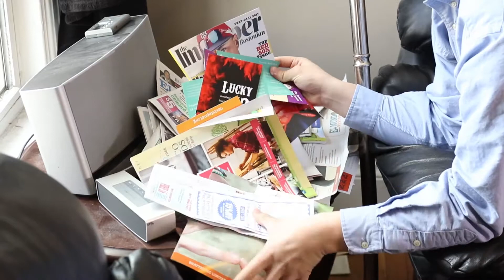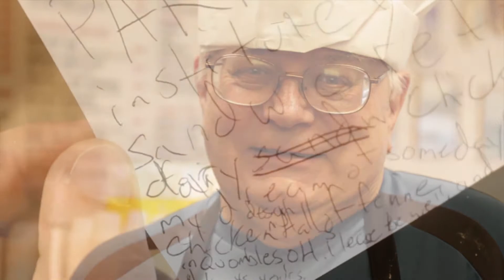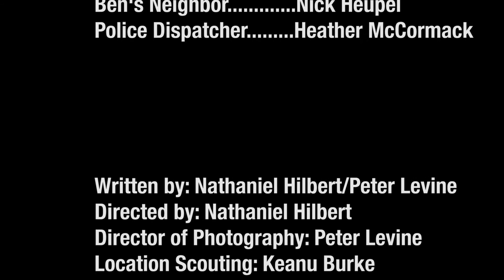Mushroom Cheesers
When you order a sub from Mushroom Cheesers, anything can happen and it usually does!!!

In the past few days, there have been many excellent accounts of the armed man who showed up at Comet Ping Pong, a Washington, D.C., pizzeria, and the various con artists and purveyors of fake news who inspired him to believe he would discover a secret group of pedophiles in its nonexistent basement. But one detail, supplied by a 16-year-old of my acquaintance, has been missing from many of the “mainstream” articles: the fact that, in some of the weirder Internet forums this particular teenager frequents, “cheese pizza” — a phrase used in one of John Podesta’s leaked emails — was assumed to be code for “child pornography.”

Child pornography. Cheese pizza. Comet Ping Pong. The letters “C” and “P” seemed to establish a secret chain of connections that amazed and delighted these readers of the Podesta emails, and that seemed to tell a deep and profound story. They then looked at all references to “pizza,” sought patterns — and a conspiracy theory was born.

Bizarre though it sounds, this sort of thinking is nothing new: Since the dawn of time, the human brain has sought to make sense of the world by linking random stories into narratives, and by interpreting signs and symbols in order to find meaningful patterns. Medieval scholars combed through the Bible, looking for metaphors that would transmit God’s hidden messages. Modern literary scholars read poetry looking for coherent explanations, too.

The story must be told.
Your subscription supports journalism that matters.
Try 1 month for 99¢
 Play Video 2:03
Real consequences of fake news leveled on a D.C. pizzeria and other nearby restaurants
Comet Ping Pong customers came out to support the restaurant after a gunman entered it with an assault rifle, firing it at least once. Several other businesses on the block have received other threats as well. (Video: Whitney Shefte/Photo: Matt McClain/The Washington Post)
But most of us, most of the time, suspect that we don’t have access to hidden information. We try to read the signs but we fear that we are, in Plato’s metaphor, the ordinary men who see only the shadows of truth on the wall of the cave, not the philosophers who can see the real thing. That’s why we are so fascinated by scoops and revelations. And that’s why we respond so dramatically and emotionally to information that was previously hidden: taped conversations, secret documents and, nowadays, private emails.

In fact, there was nothing remotely interesting or significant about Podesta’s emails, just as there was very little of real interest in Hillary Clinton’s emails. There were communications between political operatives. There were conversations with rich people about donating money. Sometimes the commentary was snide or vindictive; sometimes someone mentioned pizza. But the fact that it was so banal drove some of the public into a frenzy. Surely this material — reportedly hacked by Russian operatives and leaked by WikiLeaks in the dramatic weeks of an emotional election — must reveal something more than the vacation plans of Clinton staffers.

Like medieval biblical scholars, the habitués of Internet fora frantically sought secret codes, hidden meaning, deeper explanations. And they found them, hidden in words beginning with “C” and “P.”